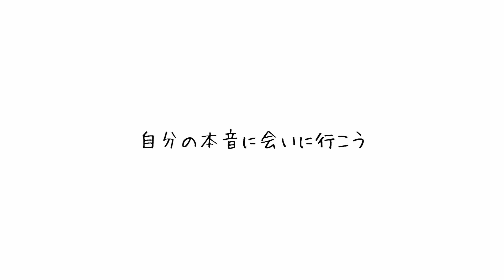龍ノート・鳳凰ノート初級セミナーオンライン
VENUS WEB SHOPでお申し込み受付中
6/14には受講者限定、無料のフォローアップ質問会もあります
ライブ配信です、是非受講してご参加下さい

オンラインサロン会員になると1000円なので
サロン会費2500円+セミナー1000円＝3500円とお得です
この一ヶ月だけサロンに入会するのもOKです
お申し込みはこちらから↓
オンラインサロン「鳳凰の巣の上で」